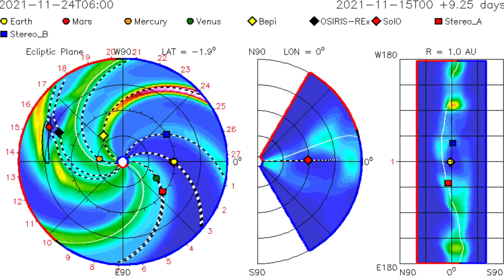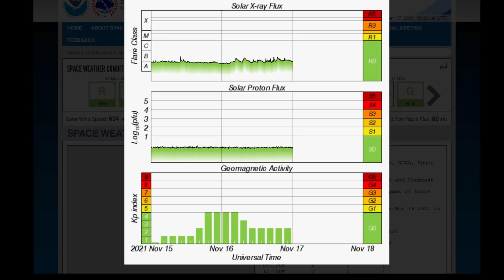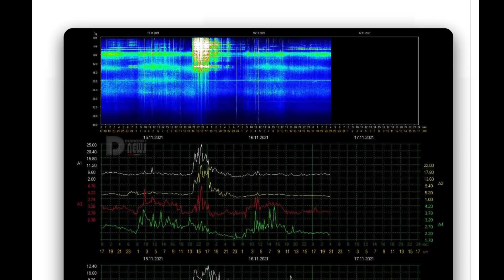Atmospheric Rivers BOTH Oceans! / 600 km/Second Solar Winds! / WINTER STORM / Earthquakes Today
November 16, 2021
Atmospheric Rivers BOTH Oceans! / 600 km/Second Solar Winds! / Earthquakes Today

5 Day not so normal World Weather forecast. Plus a look at spaceweather for today.